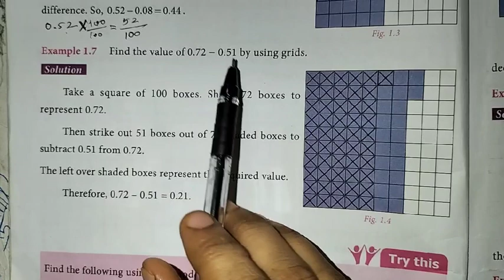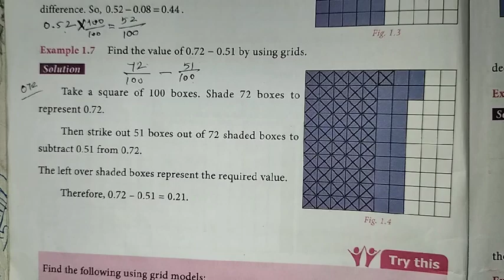7th Maths T-3 Ch-1 Number system | Example-1.7 | Samacheer One plus One channel